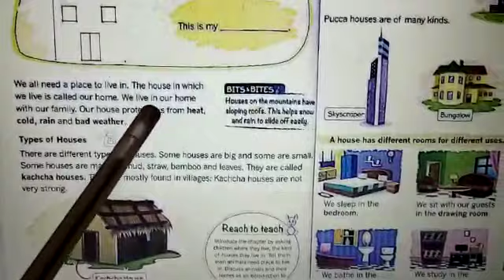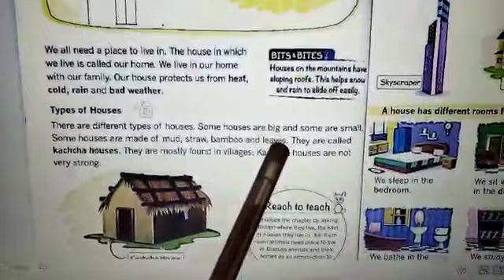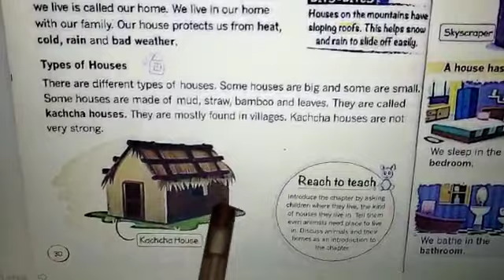CH-6 SWEET HOME PART- 1 BY SADHNA SAXENA